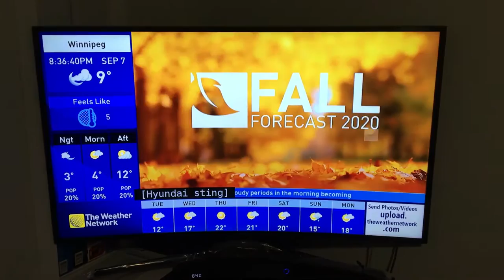The Weather Network Fall Forecast 2020 Trailer w/ Weather Watch